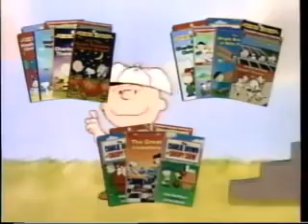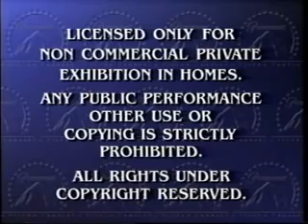Opening to Blue's Clues: ABC's and 123's 1999 VHS